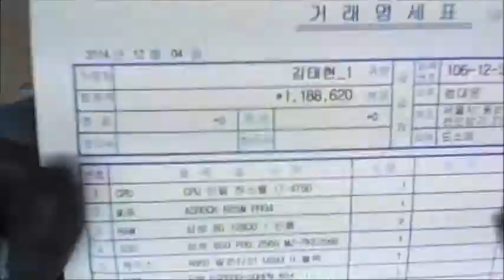2014-12-04 김태현 고객님 조립영상 - 컴대문 조립컴퓨터 전문점